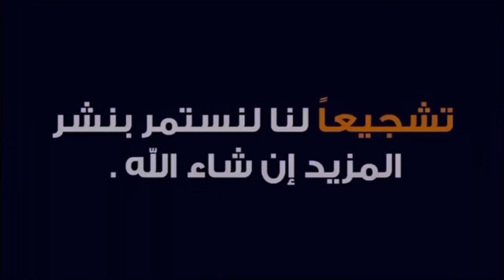نوارس بسمايه البطل لوفي